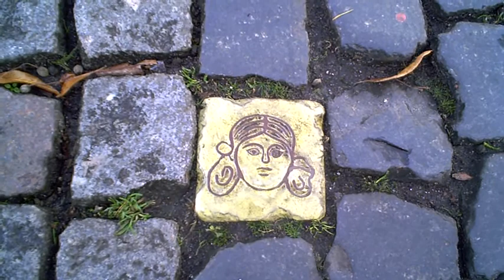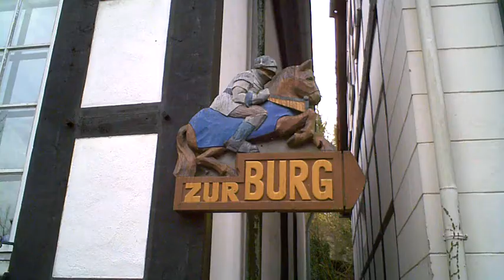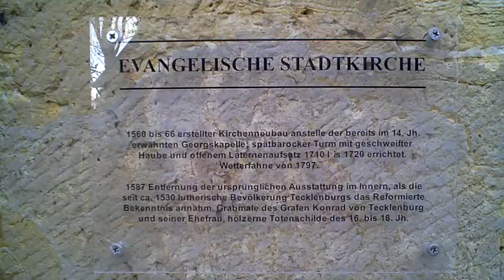GERMANY: Tecklenburg - medieval town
Tecklenburg is a town in Germany set against a decor of the Middle Ages, located at the foothills of the Teutoburg Forest (Teutoburger Wald).

Tecklenburg retained some of its medieval townscape to date.

Main sites include the ruined castle (now serving as open air theatre during the Summer) and the Stadtkirche (the main, old church) including tombs of the dukes of Tecklenburg and others prominent in the history of the county and city.

The castle was built around 1250. Anna von Tecklenburg-Schwerin made a lot of construction changes. Around 1700 the castle was old and the bricks were used for other buildings in Tecklenburg. Only a ruin was the result.

Today, Tecklenburg is a lovely tourist place, a place to relax and to walk around. The city's center streets represent old European charm. As you walk these streets, you sense becoming part of history - 100's years of lives lived out in these same streets.